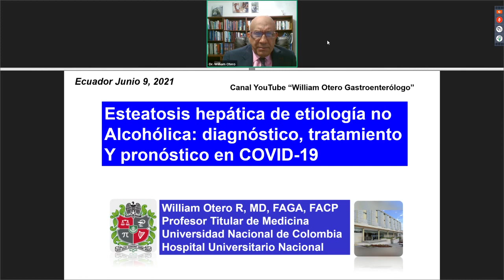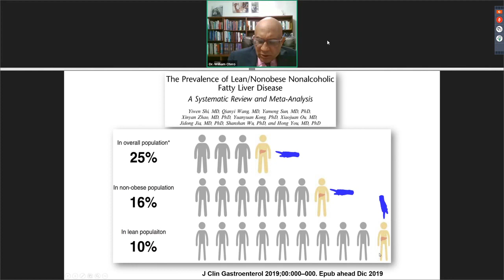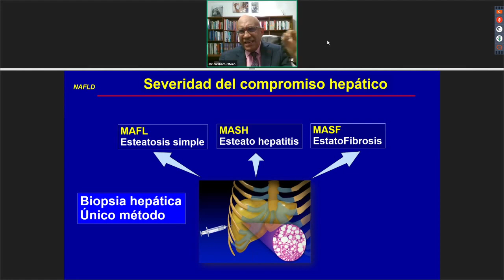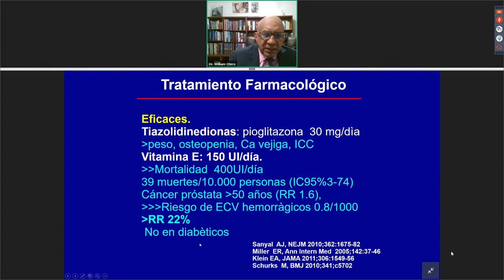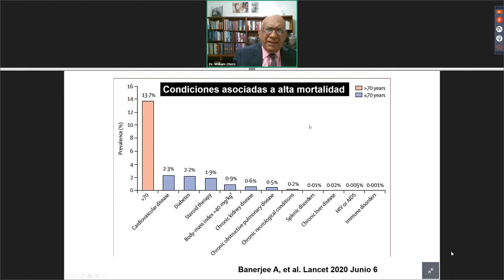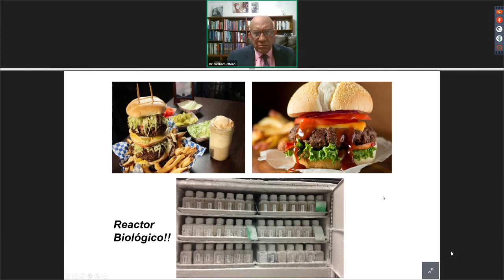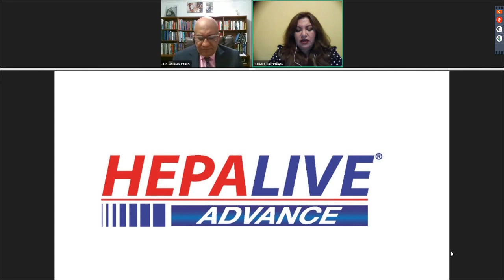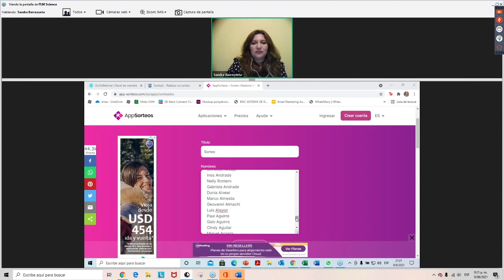Hígado Graso asociado a Disfunción metabólica: Impacto en 2021 y còmo prevenirlo. Dr. William Otero